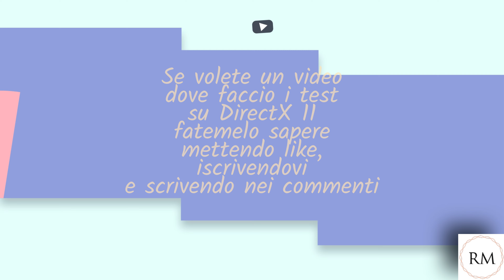BenchMark Steam Deck - Fortnite - Windows 11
00:00 Intro
00:24 1°Test - Grafica: Ridotta
06:16 2°Test - Grafica: Media
12:07 3°Test - Grafica: Elevata
18:23 Outro
Link Telegram: